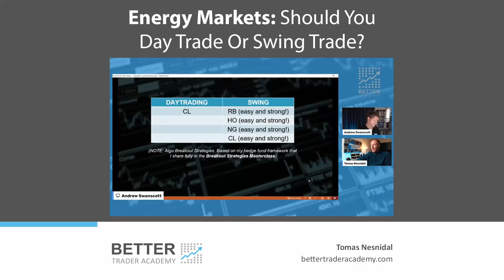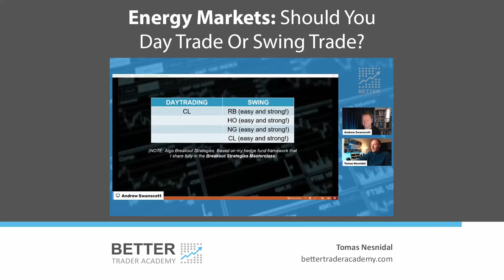Energy Markets: Should You Day Trade Or Swing Trade?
Want to trade the energy markets? Wondering the best way to trade them?

Then catch this short video from algo traders Tomas Nesnidal and Andrew Swanscott.